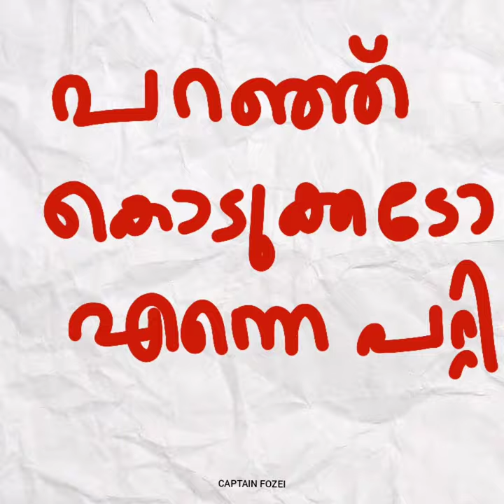MR.Ponjikkara||comedy scene||WhatsApp status.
here is a an animation I did of the evergreen comedy star innocent as MR. Ponjikkara.